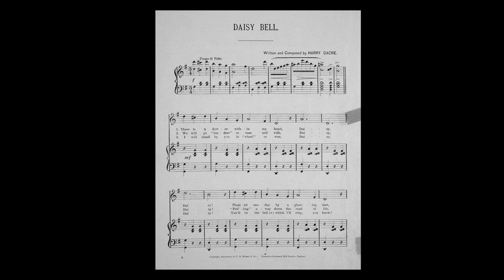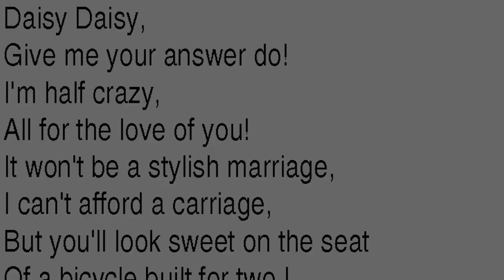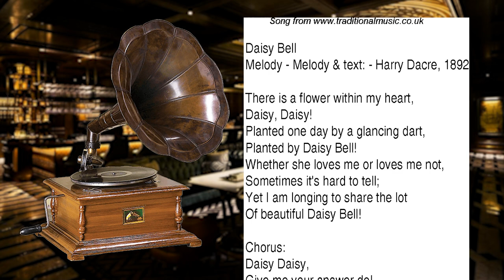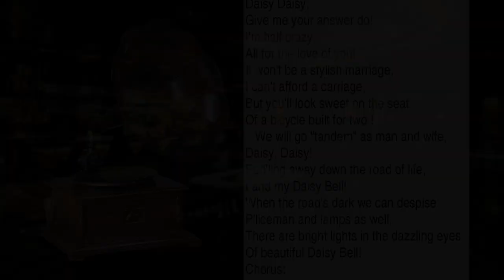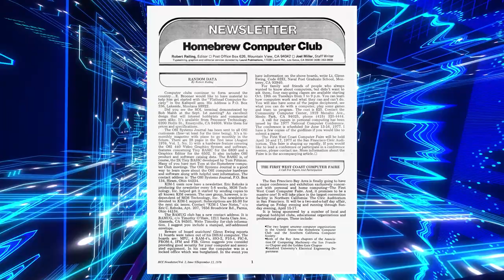Daisy Bell - The Most Infamous Song in Computer History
Daisy Bell - It's a song you definitely have heard before, but maybe not know the history behind. How could a fun, romantic song written in 1892, turn into a famous song related to computer nearly a century later? Tonight we are looking at the history of Daisy Bell, who wrote it? Why did it become popular? And how it is still referenced in Pop Culture today?